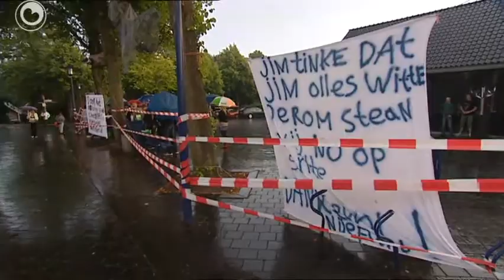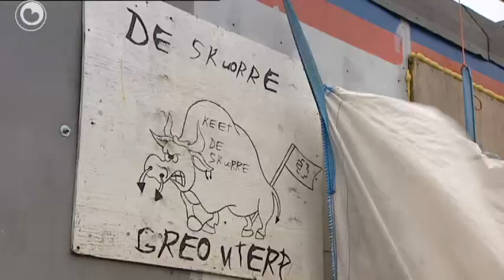Keet gjin konkurrint fan kafee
De gemeente Súdwest-Fryslân sil mei in ûndersyk oantoane dat jeugdketen gjin konkurrinsje binne foar de hoareka. Dat seit wethâlder Eckhard. De Rie fan Steat wol dat de gemeente ûndersiket oft en hoe't betelle wurdt foar drinken yn 'e keten. Dat is nedich om útspraak te dwaan yn in saak tusken de eardere gemeente Wymbritseradiel en de Keninklijke Horeka Nederlân.

Troch it ûndersyk lit de gemeente sjen achter de jeugdketen te stean. Keten yn it eardere Nijefurd meie bliuwe.